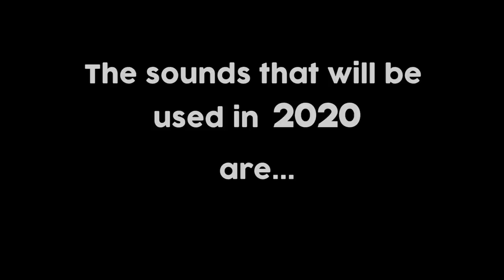10 years of Beatbox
I beatbox for over 10 years now and collected the trends from every year up until 2019. Do you think I missed a trend? Leave a comment I would love to know.